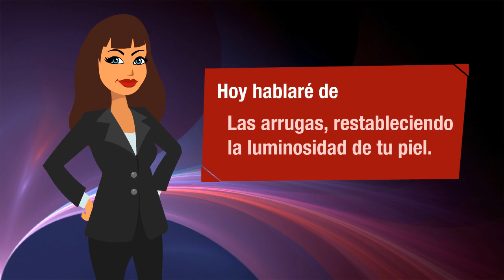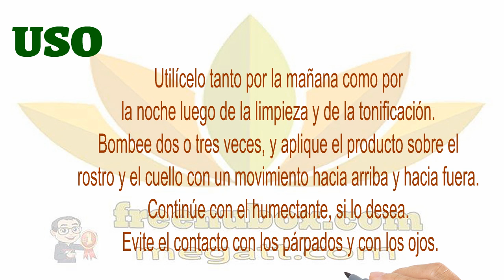🍎NuBox-las arrugas, restableciendo la luminosidad de tu piel | NU SKIN TRU FACE SKIN PERFECTING GEL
NU SKIN TRU FACE SKIN PERFECTING GEL
Combate los primeros signos del envejecimiento causados
por el medio ambiente ayudando a mantener la claridad de
la piel, minimizar la formación de las líneas de expresión y
las arrugas, restableciendo la luminosidad de tu piel.

Contiene Kelpadelie, un alga marina que ayuda a proteger
y reestructurar el colágeno y la elastina, reduciendo la apariencia
de arrugas y líneas de expresión sin provocar foto-sensibilidad.

BENEFICIOS

El kelpadeline ayuda a proteger y a reestructurar el colágeno y la elastina.
Es suave para cualquier piel.
La tecnología Liquid Crystal deriva de un compuesto que se encuentra
en la barrera de humedad natural del cuerpo.
El ginkgo biloba ayuda a tener una piel luminosa

USO
Utilícelo tanto por la mañana como por
la noche luego de la limpieza y de la tonificación.
Bombee dos o tres veces, y aplique el producto sobre el
rostro y el cuello con un movimiento hacia arriba y hacia fuera.
Continúe con el humectante, si lo desea.
 Evite el contacto con los párpados y con los ojos.